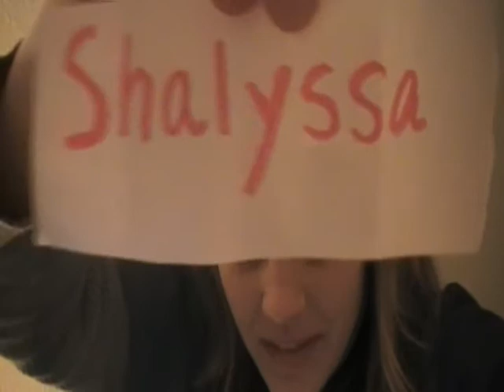Alice's thoughts on Ashely Greene!